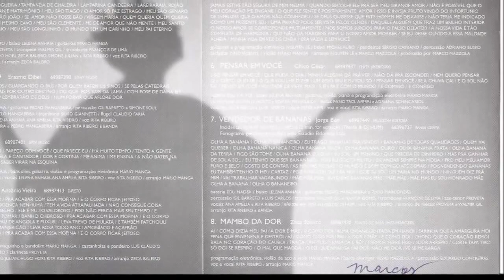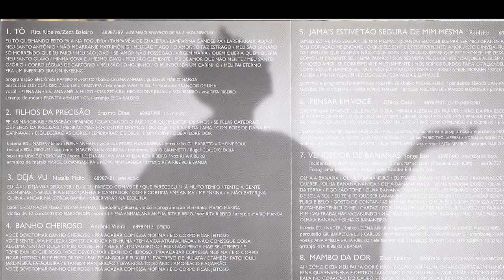RITA RIBEIRO HÁ MULHERES